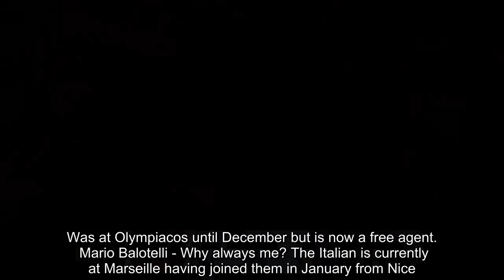What happened to Roberto Mancini's 21 Man City signings? Man City News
Patrick Vieira - Joined on a free from Inter Milan in January 2010 and spent 18 months at City before hanging up his boots. He stayed at the club as a youth-team coach for a few years before taking charge of New York City FC in 2015. Now the manager of French side Nice.  Adam Johnson - Released from prison on Friday after three years at HMP Moorland for child sex offences.  Edin Dzeko - The big Bosnian striker is still doing the business at the top level. He's in his third season at Roma and has already scored 85 goals for the Giallorossi - 13 more than he managed for City.  Yaya Toure - One of City's all-time greats left under a cloud in the summer as he accused Guardiola of discriminating against African players. Was at Olympiacos until December but is now a free agent.  Mario Balotelli - Why always me? The Italian is currently at Marseille having joined them in January from Nice. He's started his Marseille career well, scoring five goals in eight appearances.  David Silva - Whatever happened to this fella? Who knows.   Aleksandar Kolarov - Flogged to Roma when Guardiola overhauled City's defence in 2017. He's Eusebio Di Francesco's first-choice left-back.  James Milner - Has been at Liverpool since leaving City for free in 2015.  Jerome Boateng - City never saw the best of him and he proved himself to be one of the world's premium central defenders after joining Bayern Munich. Now on the wane.   - Still at City, still banging in goal after goal.   Samir Nasri - Joined Antalyaspor from City in 2017 after a season on loan at Sevilla. His move to Turkey didn't quite go to plan, though, and he was serving a doping ban up until January this year. Now at West Ham.  Stefan Savic - Like Boateng, City never saw the best of Savic. Injury has hampered his season but the Montenegrin is a key player for Atletico Madrid when fit.  Gael Clichy - Left City at the same time as Kolarov as Guardiola looked to strengthen in the full-back areas. The Frenchman is currently at Istanbul Basaksehir.  Costel Pantilimon - The 6ft8in goalkeeper is plying his trade in the Championship with Nottingham Forest after stints with Sunderland, Watford and Deportivo La Coruna. Man City top stories  Owen Hargreaves - A superb player in his day but Hargreaves' body had given up on him by the time he joined City in 2011 and he retired a year later after just four appearances for the Blues. Now working as a TV pundit for BT Sport.  Javi Garcia - Had a lofty reputation when City signed him from Benfica but he flopped in his two years with the club. Now at Real Betis after three years with Zenit.  Matija Nastasic - Another defender who didn't show his best form at City. The Serbia international has proved himself to be a solid centre-back at Schalke, where he has been since January 2015.   Jack Rodwell - In the headlines for all the wrong reasons last summer and now trying to rebuild his career with Blackburn.  Scott Sinclair - Now at Celtic. Struggled for game time at the start of t